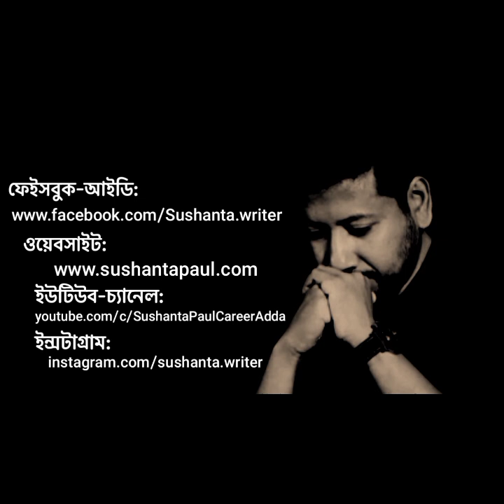ধর্মের সৌন্দর্য নিয়ে কিছু কথা | Sushanta Paul